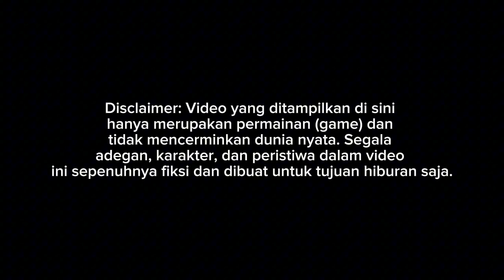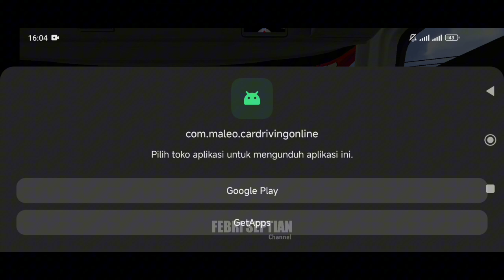RILIS!! MOD BUS ROSALIA INDAH JETBUS 3 SDD SCANIA K410 VARIAN VELG AP || MOD BUSSID TERBARU 2024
Update mod bussid terbaru 2024?!😱 Hallo gaes! berjumpa lagi bersama saya😉 Dalam kesempatan kali ini kita akan bermain game bus simulator Indonesia. Dalam kesempatan kali ini kita akan Review mod bussid JETBUS 3 SDD😉 Happy Gaming!

Credits
MOD BY ASXFM SALE
LIVERY BY MAS NAUFAL FREE